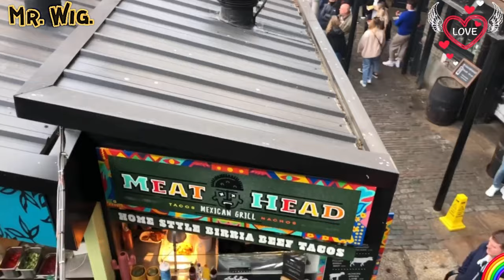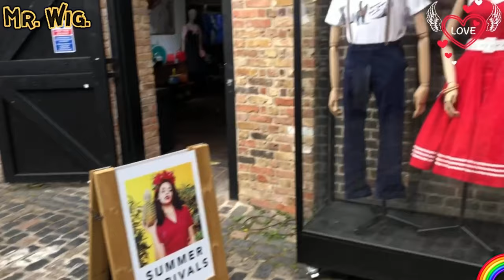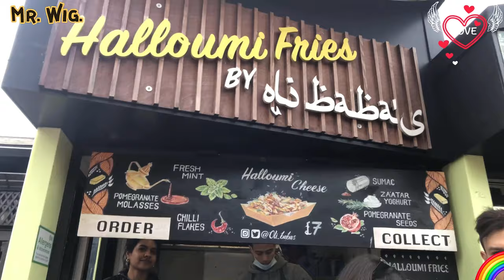Camden Town 4K Walking Tour Pubs Market Venus History Prince Had A Shop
Camden Town was founded back in 1791
Camden Town is famed for its market, a warren of fashion and curiosities by the Regent’s Canal. A haven of counter culture, the area is popular with tourists, teenagers and punks. The thriving nightlife scene includes live music in alternative clubs and old-school pubs, and major stars playing at the Jazz Cafe and the Roundhouse. Cafes bustle during the day. Nearby Regent’s Park has formal gardens and the London Zoo
BEHOLD, A BRIEF HISTORY OF CAMDEN LOCK MARKET
It’s a truth universally acknowledged that Camden Lock is one of the world’s most famous markets. The now iconic retail destination started life as a cluster of craft workshops by the Regent’s Canal and has evolved to become one of London’s most important nerve centres of artisan creativity and trading. The Market is packed to the gunnels with stalls trading in handmade clothes and jewellery, music memorabilia, objects from ages past and authentic food from far flung locations. Some advice: commit the 12-point Camden trivia below to memory, your pub quiz team will thank you, one day… probably.

Another video that I made and I always enjoy going to London is a city full of life with so many thinks to do or to see it I would love to lice in London is my favourite city in the world I have being in beautiful cities around the World London is still the number one for me Lol I hope you will enjoy the tour in this beautiful city PEACE.

I do like to share with all of you my walks how beautiful it Is  to appreciate this towns cities woods Etc not only is Good for you to walk you can appreciate the views Beautiful buildings houses rivers roads and see amazing Views and this is my lifestyle please like and subscribe so You can help me continuing making epic videos ok, watch This video it’s like you are my side with Mr. Wig. Let’s Go Peace.

If you are looking for amazing then you are definitely in the right place because I am constantly Giving you different types of videos just for your pleasure. I do enjoy making this type of videos and Share with all of you.!?

What's your opinion on this video?
The creator shares various videos on different topics such as travel experiences, food reviews, and luxury homes Etc.

🎥 Video Duration: 20:25
00:00 Hi I’m Mr. Wig.